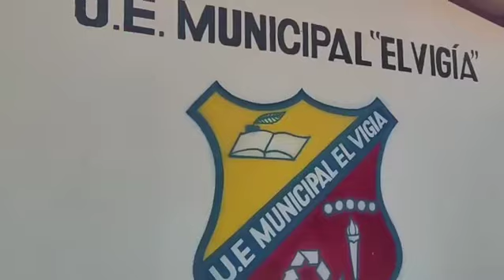47 Aniversario de nuestra escuela municipal El Vigía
Así estuvo la celebración del 47 Aniversario de nuestra escuela municipal El Vigía, parroquia Tocuyito del municipio#Libertador de Carabobo.

Junto a la Dirección de Educación de la @alcaldiadelibertador al ritmo de la gaita, con alegría y diversas actividades celebramos las 47 años que este plantel tiene formando a través de los niños y niñas mejores ciudadanos libertadorenses.